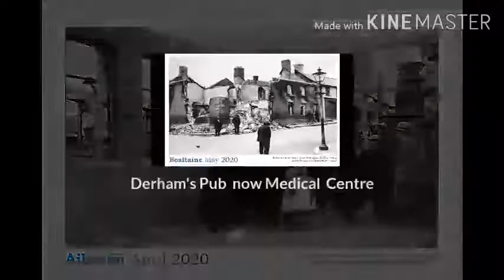Sack of Balbriggan Commemorative Calendar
To Commemorate the Centenary of the Sack of Balbriggan by the Black and Tans in September 1920, Balbriggan & District Historical Society produced a Calendar featuring images from the aftermath.